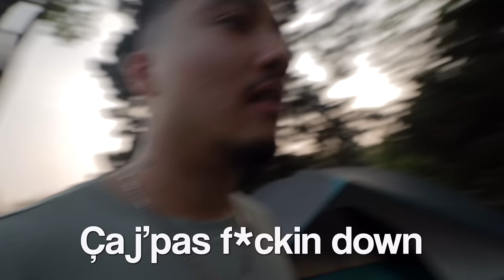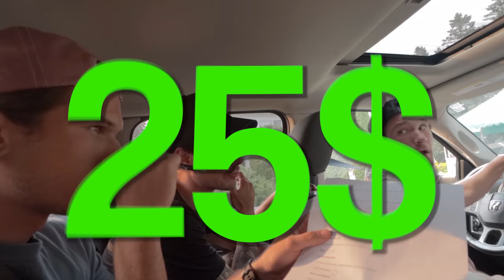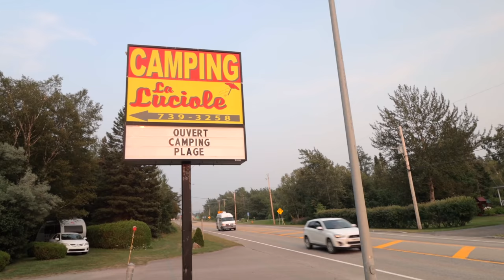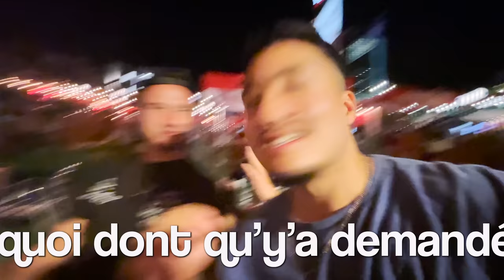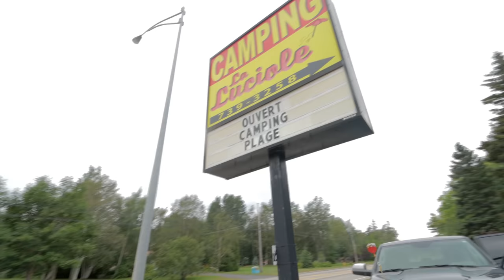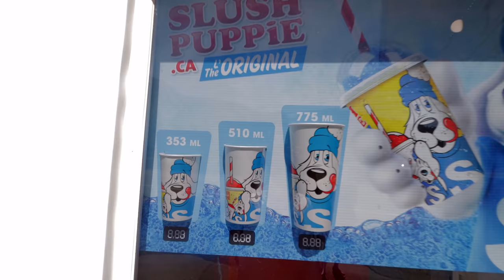Road Trip de BROSSE en Gaspésie ! (J'me suis Battu...)